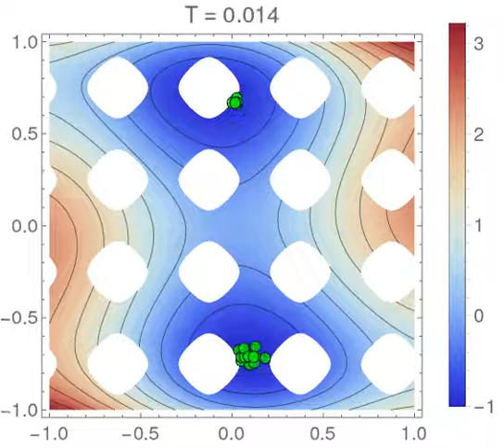Simulated Annealing, Función de Gomez-Levy restringida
Minimización mediante templado simulado. 20 simulaciones independientes, decrecimiento exponencial de temperatura.